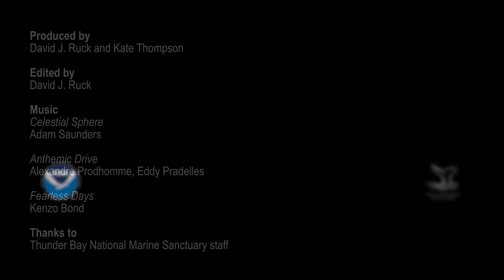Stories from the Blue: A Teacher's Perspective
Through his "Shipwreck Alley" class, high school teacher John Caplis has been connecting Alpena High School students directly to the nearby Thunder Bay National Marine Sanctuary, and through it, to Great Lakes history, ecology, geology, meteorology and more. "The idea that we're exposing two-thirds of every kid who graduates from Alpena High School to Thunder Bay National Marine Sanctuary and its mission and the positive effect it has on the community -- I think that's a powerful thing," he says. Watch our video to experience John's Story from the Blue and to learn about the amazing educational collaboration his class has fostered.